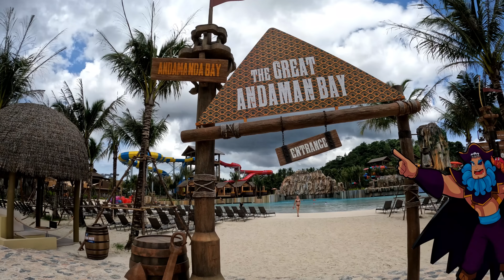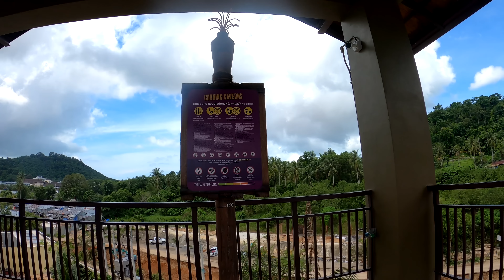Phuket Adamandra Waterpark FPV of all The Big Slides, Phuket Thailand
A fun day at the Adamandra Waterpark going on all the big rides